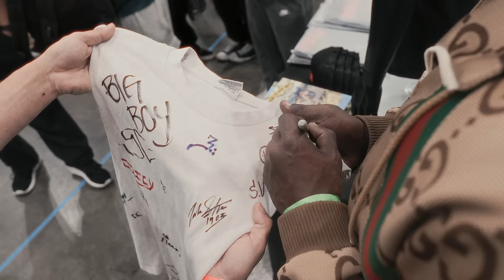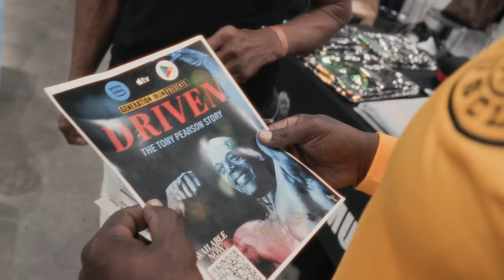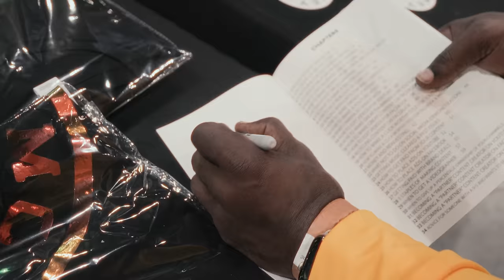What REALLY Happened at the LA Fit Expo 2024 (YOU WON’T BELIEVE IT)